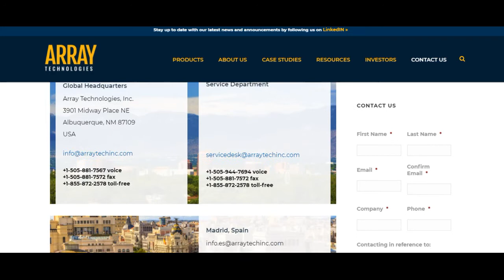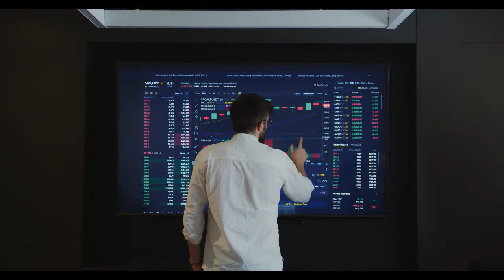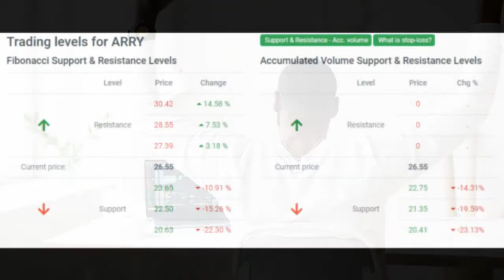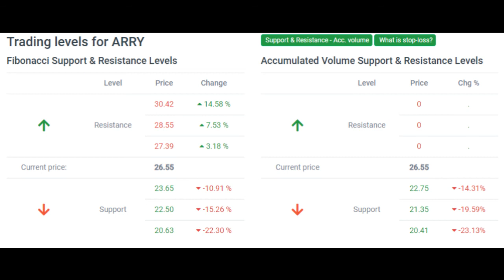Arry Stock - Array Stock news - Array Technologies Stock Forecast 2021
Big movements in Array Technologies, Inc. stock price on Friday moving 21.70% between high and low

The Array Technologies, Inc. stock price gained 20.08% on the last trading day (Friday, 12th Nov 2021), rising from $22.11 to $26.55. , and has now gained 3 days in a row. It will be exciting to see whether it manages to continue gaining or take a minor break for the next few days. During the day the stock fluctuated 21.70% from a day low at $22.56 to a day high of $27.46. The price has fallen in 6 of the last 10 days, but is still up by 24.36% over the past 2 weeks. Volume has increased on the last day along with the price, which is a positive technical sign, and, in total, 6 million more shares were traded than the day before. In total, 9 million shares were bought and sold for approximately $226.68 million.

The stock has broken the very wide and strong rising the short-term trend up and an even stronger rate of rising is indicated. For any reaction back there will now be support on the roof on the current trend broken at $23.30, a level that may pose a second chance to hit a runner. According to fan-theory $28.26 will be the next possible trend-top level and thereby pose a resistance level that may not be broken at the first attempt.

Signals & Forecast
The Array Technologies, Inc. stock holds buy signals from both short and long-term moving averages giving a positive forecast for the stock. Also, there is a general buy signal from the relation between the two signals where the short-term average is above the long-term average. On corrections down, there will be some support from the lines at $22.55 and $19.74. A breakdown below any of these levels will issue sell signals. A buy signal was issued from a pivot bottom point on Wednesday, November 10, 2021, and so far it has risen 29.51%. Further rise is indicated until a new top pivot has been found. Furthermore, there is a buy signal from the 3 month Moving Average Convergence Divergence (MACD). Volume is rising along with the price. This is considered to be a good technical signal.

On the downside, the stock finds support just below today's level from accumulated volume at $22.75 and $21.35. There is natural risk involved when a stock is testing a support level, since if this is broken, the stock then may fall to the next support level. In this case, Array Technologies, Inc. finds support just below today's level at $22.75. If this is broken, then the next support from accumulated volume will be at $21.35 and $20.41.

Our recommended stop-loss: $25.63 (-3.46%) (This stock has high daily movements and this gives high risk. There is a buy signal from a pivot bottom found 2 days ago.)

Is Array Technologies, Inc. stock A Buy?
Array Technologies, Inc. holds several positive signals, but we still don't find these to be enough for a buy candidate. At the current level, it should be considered as a hold candidate (hold or accumulate) in this position whilst awaiting further development. Due to some small weaknesses in the technical picture we have downgraded our analysis conclusion for this stock since the last evaluation from a Buy to a Hold/Accumulate candidate.

Zero in score indicates that our system is expecting high volatility and risk for the following trading day. Given the latest developments, we cannot determine the next direction as it may go both ways.

Predicted Opening Price for Array Technologies, Inc. of Monday, November 15, 2021

$25.52
THANKS